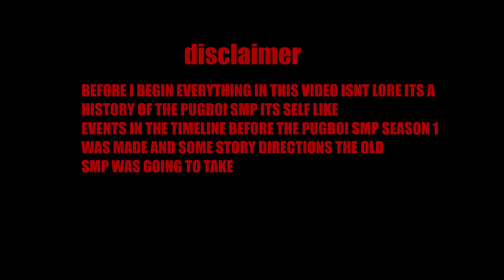A breif history of the pugboi smp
In this video i cover the pugbois smp full history in 4 mintues...
Inspired by footfertets breif history.
Tags (ignore) pugboi smp, pugboi, pugbossgaming, dream smp, breif history, footafert, live, recommend